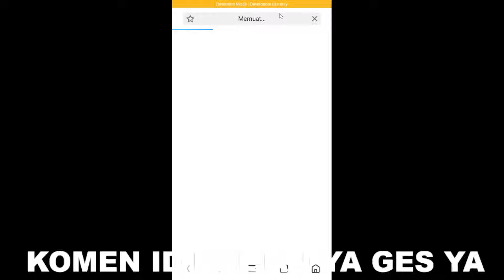BUG VPN AKTIF LAGI❗CARA MENDAPATKAN 35 TOKEN KOF TAMBAHAN GRATIS DI SERVER LUAR VPN EVENT KOF 2022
BUG VPN BRAZIL AKTIF LAGI❗CARA DAPATKAN 35 TOKEN KOF BINGO LOTTERY GRATIS DRAW SKIN KOF GRATIS 2022
BUG VPN AKTIF LAGI❗CARA DAPATKAN 35 TOKEN KOF BINGO LOTTERY GRATIS - TRICK DRAW SKIN KOF 2022 GRATIS
DRAW PATTERN SKIN DIGGIE FAIRYTALER + SERVER ID EVENT LUCKY FLIP POLA DRAW SKIN DIGGIE FAIRYTALER ML
POLA DRAW SKIN DIGGIE FAIRYTALER EVENT LUCKY FLIP MLBB❗CARA DAPATKAN SKIN DIGGIE FAIRYTALER GRATIS?
BURUAN CLAM! CARA MENDAPATKAN 10 TOKEN KOF BINGO LOTTERY GRATIS DI SERVER LUAR - BUG EVENT KOF 2022
CARA DRAW GRATIS DI EVENT KOF BINGO 2022 - BUG CARA MENDAPATKAN SKIN KOF GRATIS PAKAI TOKEN PREORDER
POLA DRAW KOF BINGO 2022 - DRAW PATTERN EVENT KOF BINGO 2022 MLBB - POLA DRAW SKIN KOF GRATIS 2022
BUG EVENT WEB 515 M-WORLD 2022 - CARA MENDAPATKAN SKIN WANWAN GRATIS DI EVENT WEB 515 M-WORLD 2022
UPDATE FRAGMENT SHOP BULAN APRIL 2022 MLBB❗JADWAL RILIS RARE SKIN STARLIGHT FRAGMENT SHOP TERBARU
CARA MENGGUNAKAN PROMO DIAMOND MOBILE LEGEND TERBARU - CARA PAKAI DIAMOND KUNING 515 CARNIVAL PARTY
BURUAN LOGIN EVENT PROMO DIAMOND EVENT 515 CARNIVAL PARTY - CARA DAPATKAN SKIN WANWAN M WORLD GRATIS
TANPA TOP UP❗CARA DAPATKAN SKIN STARLIGHT BALMOND BIOROID GRATIS TANPA DIAMOND - MOBILE LEGENDS ???
KODE REDEEM ML HARI INI APRIL 2022 | NEW REDEEM CODE MOBILE LEGEND TODAY 100% WORK ! SKIN ML GRATIS?